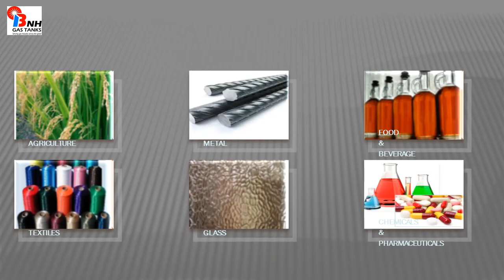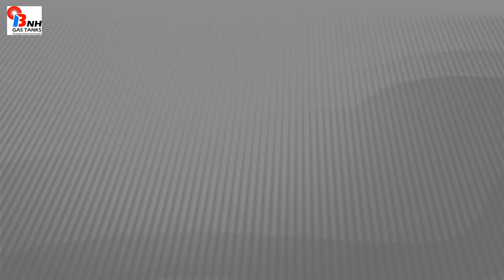Propylene Gas Storage Tank